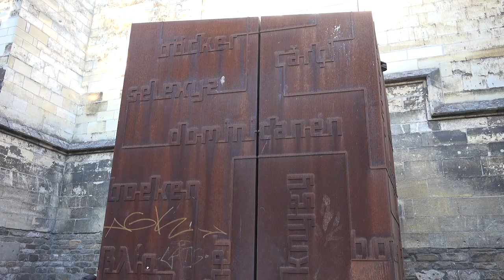Filmverslag boekpresentatie Kamer 305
Op 15 september 2019 vond in een drukbezochte boekhandel Dominicanen in Maastricht de officiële boekpresentatie plaats van Kamer 305, de 5e thriller van Yvonne Franssen, uitgegeven door Futuro Uitgevers.
Impressie van een geweldige middag.